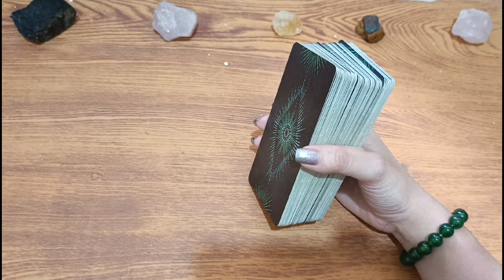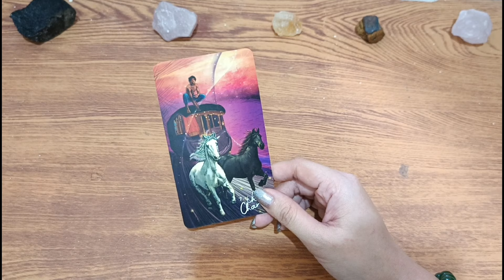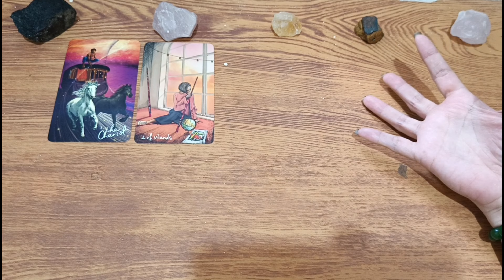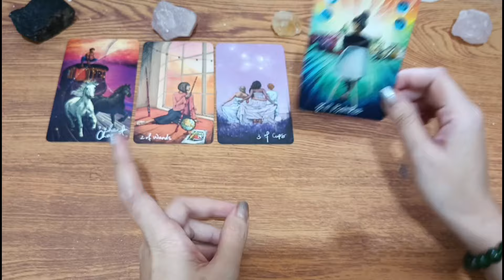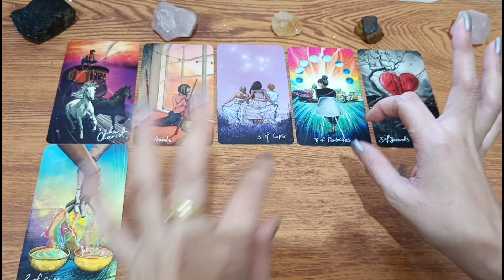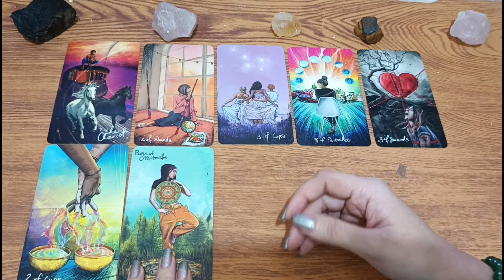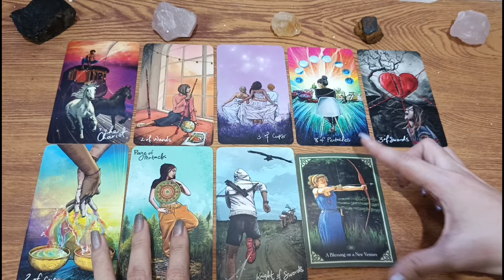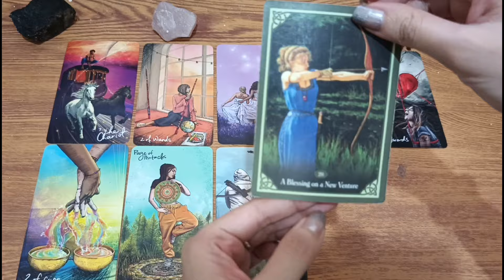♍VIRGO ETO ANG MENSAHE NG SPIRIT GUIDES MO NGAYONG 2024 😇🙏❤✨🧿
🥂Fire Signs
 ♈Aries♌Leo♐Sagittarius

🥂Air Signs
♊Gemini♎Libra♒Aquarius